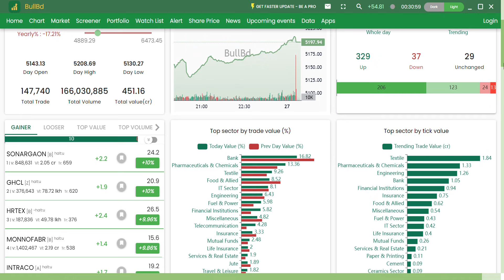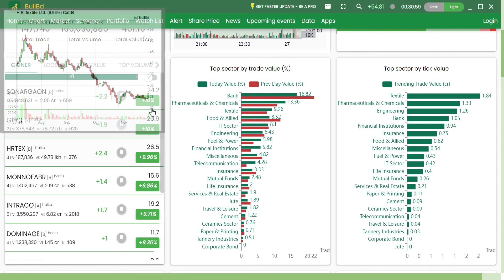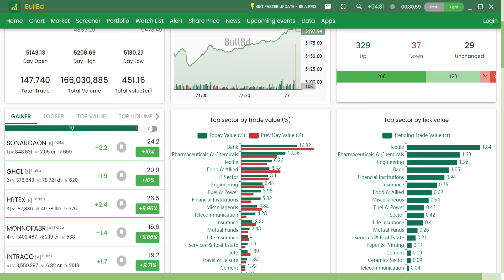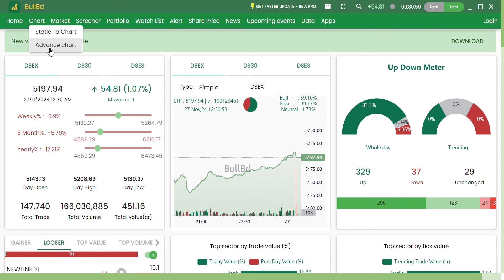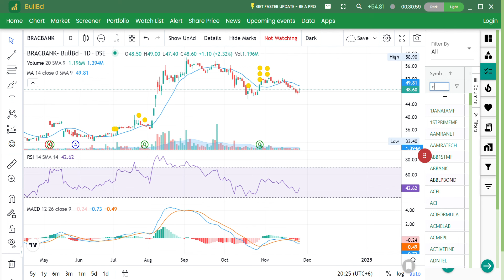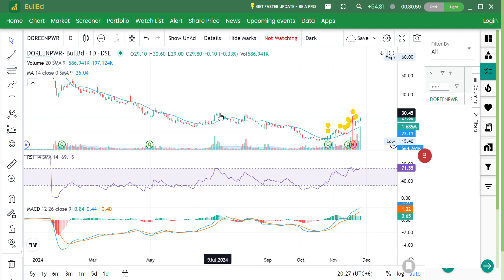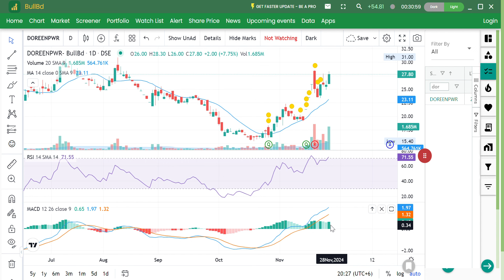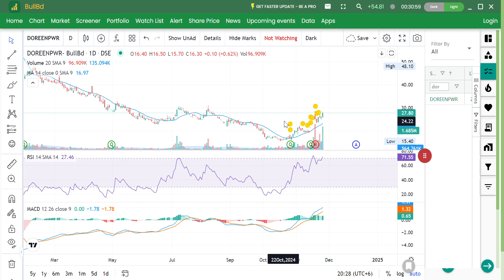পুজিবাজারে নতুন শুরু মাস শেষে EMERAOIL,SAPORTL, KDS, BBS, MALEKSPING,FEKDIL, BRKBNK,DORENPWR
Dhaka Stock Market Related Technical Analysis Channel This is Technical Analysis Educational Types Channel and Forecasting of DSEX Index and all kinds of Stocks.
DSEX Index analysis,  Share Market Analysis - Fundamental & Technical Analysis of stocks. We never recommend any BUY/SELL, EMERAOIL,SAPORTL, KDS, BBS, MALEKSPING,FEKDIL, BRKBNK,DORENPWR stocks. The stock market is volatile, make your investment decisions more precisely.